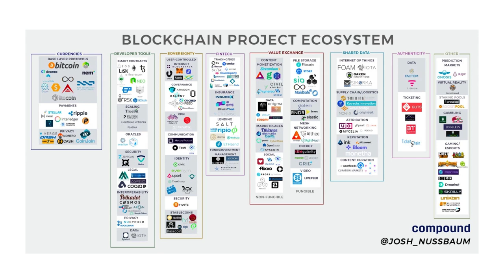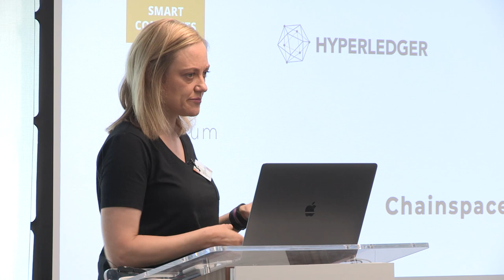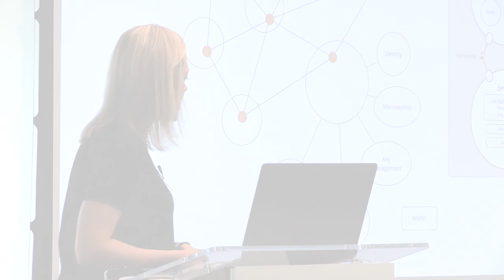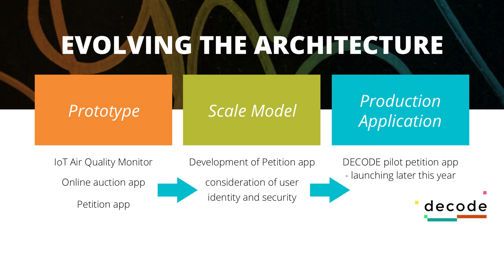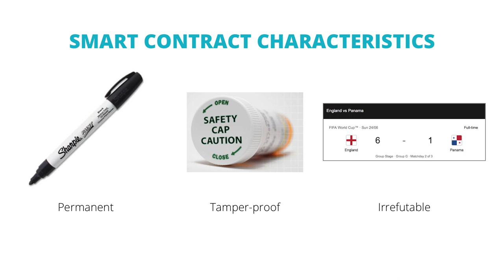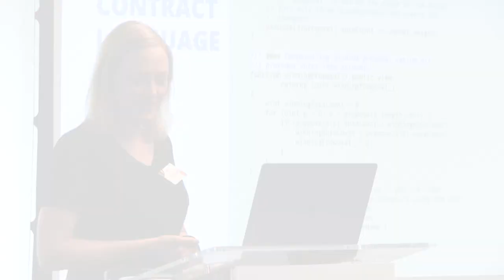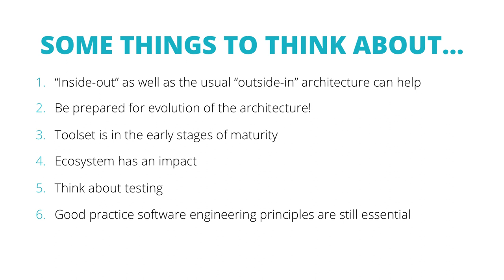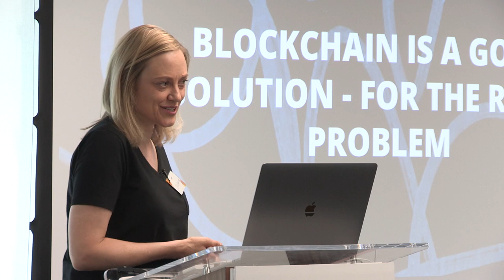Blockchain in the Real World – Jill Irving